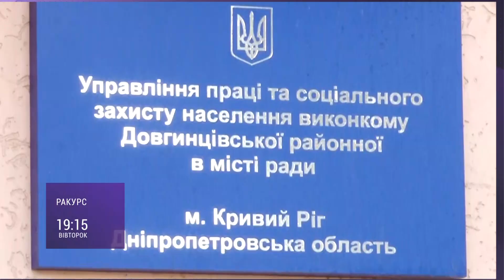Анонс. "Ракурс" Кривий Ріг комунальний. Як стартував опалювальний сезон цьогоріч? (29.10.19)